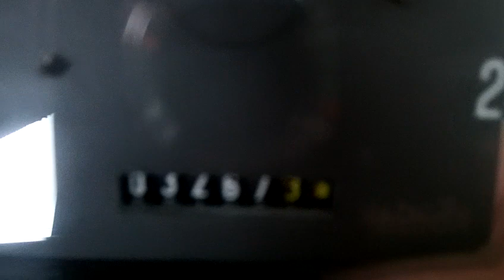2007 Massey Ferguson 5445 c/w MF 945 Loader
2007 Massey Ferguson 5445 16/16 powershuttle c/w MF 945 loader.  3267 Hours.  Air con.  Air seat.  One owner from new.  90HP.  £24500 GBP